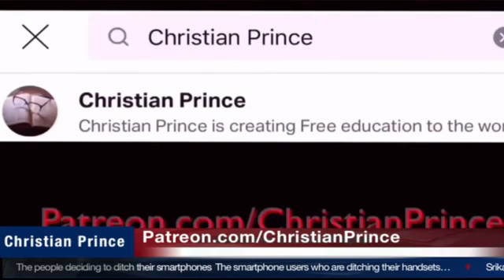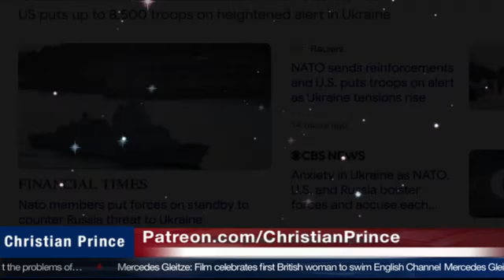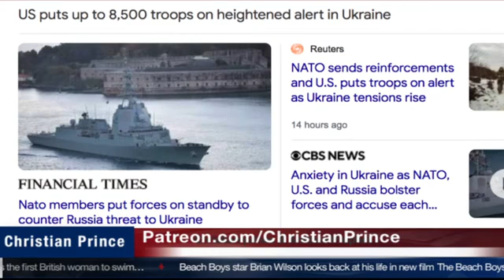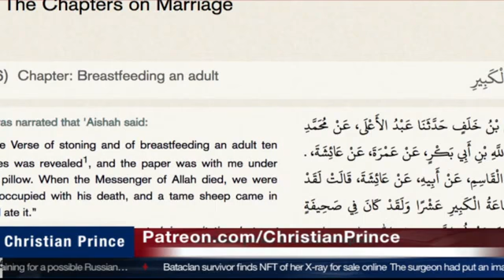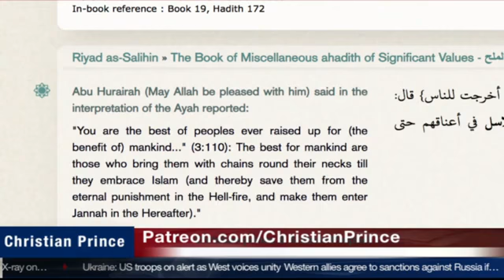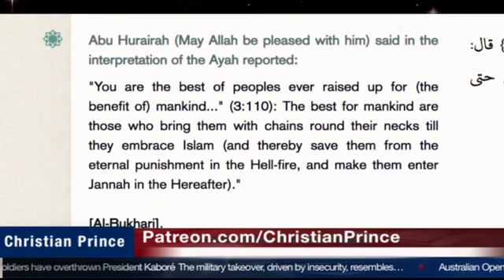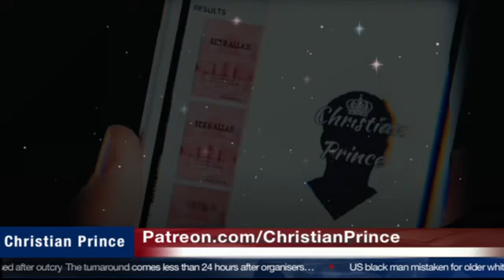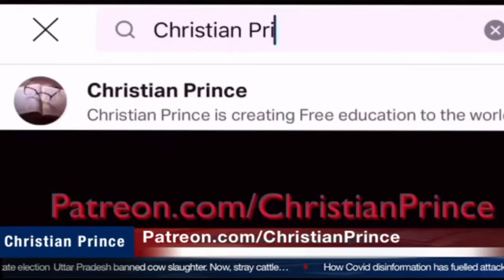War is coming? Putin vs Ukraine?